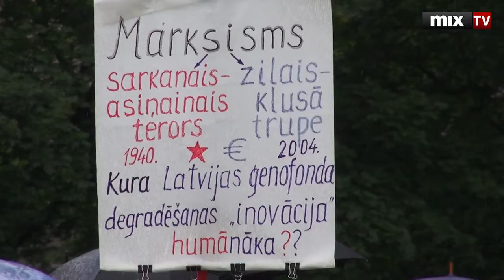MIX TV: В Риге почтили память жертв коммунистического геноцида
Смотрите и слушайте радио MixFM Скачивайте приложение Mix Media Radio